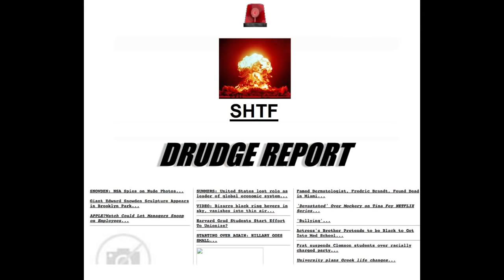The first 10 things preppers should do after a major SHTF event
My book - How to make money on eBay and Amazon

Eric English
8550 W. Desert Inn Rd.
St. 102-473